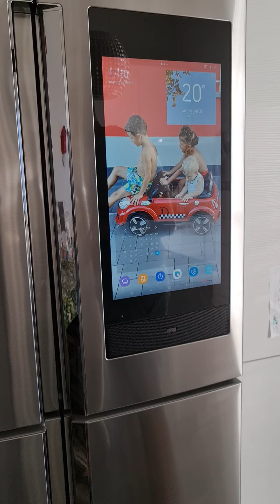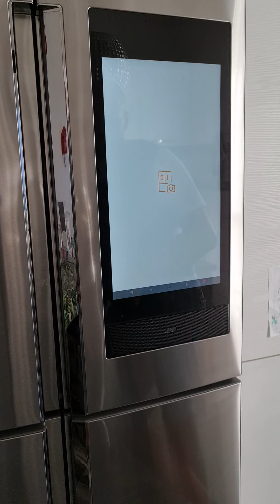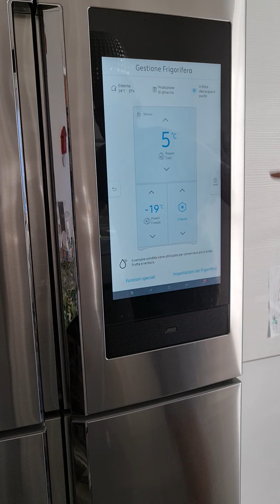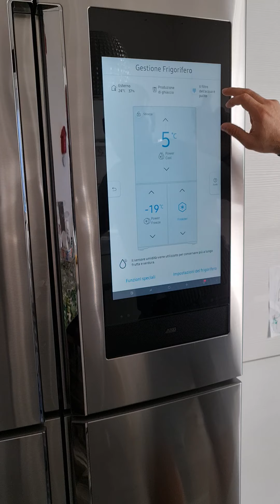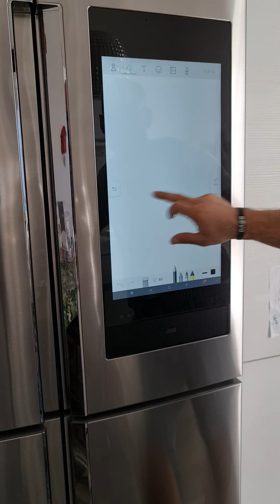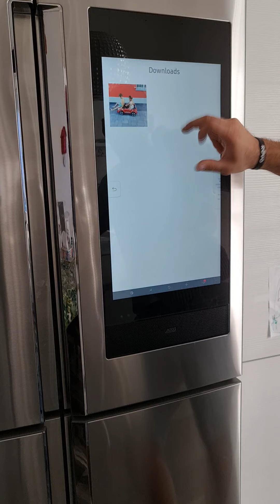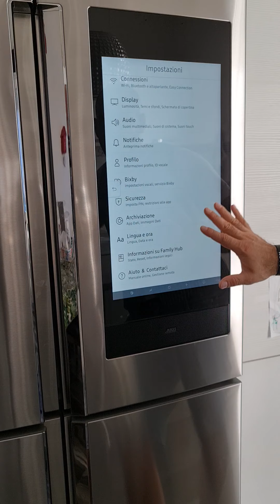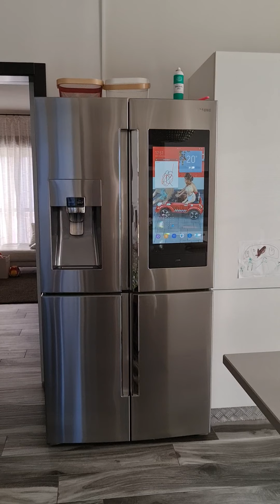Recensione Samsung RF56N9740SR FamilyHub 550L A+ frigorifero side-by-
Samsung RF56N9740SR FamilyHub Libera installazione 550L A+ Acciaio inossidabile frigorifero side-by-side